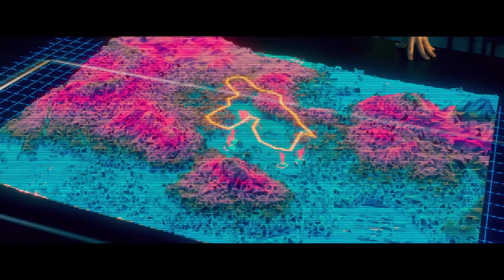Крепость 2: Глаз снайпера Русский трейлер Фильм 2022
Русский трейлер фильма "Крепость 2: Глаз снайпера" [2022] с участием Брюса Уиллиса.

Канал "1080p" © Лучшие новые трейлеры на русском к фильмам, сериалам, мультфильмам и играм.

• Оригинальное название: "Fortress: Sniper's Eye"
• Жанр: боевик
• Страна: США
• Режиссер: Джош Штернфилд
• Актеры: Джесси Меткалф, Брюс Уиллис, Келли Грейсон, Чад Майкл Мюррэй, Сер’Дариус Блэйн

Отставной агент ЦРУ Роберт Картер Майклс и его сын Пол вновь отправляются в опасное путешествие на секретную базу, где им предстоит провести спасательную операцию.

► Рейтинг: 2.9